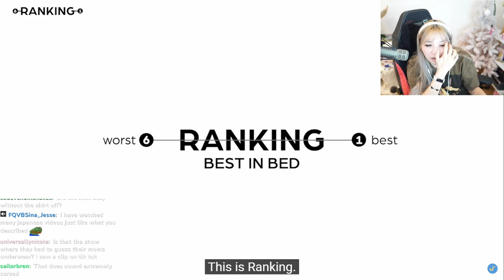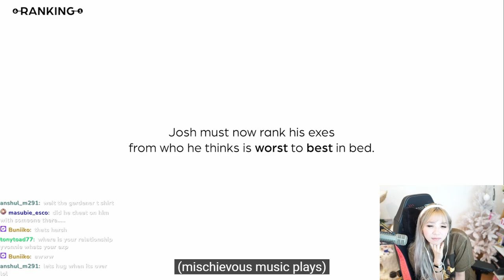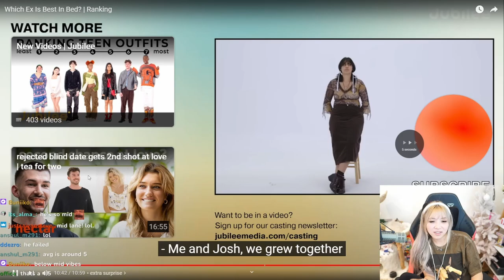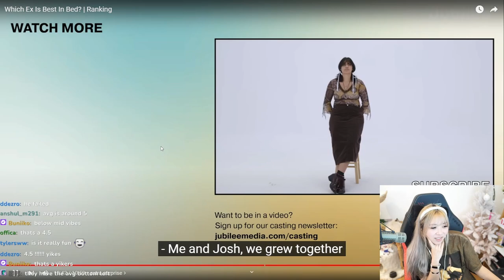Yvonnie React To Which Ex Is Best In Bed?